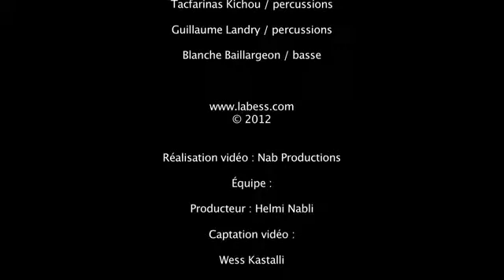Labess Mariama live 2014